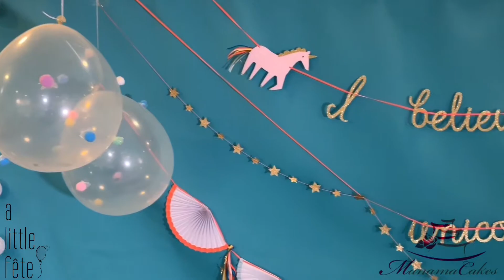Tutu had so much fun on her birthday!!!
Tutu enjoys her birthday, celebrating 2 years. She's learned so much through playing and having fun. Her mother threw her this little party.